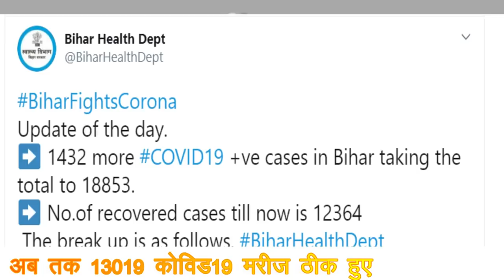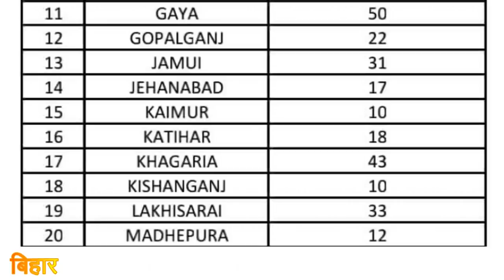आज बिहार में कोरोना ने तोड़े अब तक के सारे रिकॉर्ड 14 july 2020 corona update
आज बिहार में कोरोना ने तोड़े अब तक के सारे रिकॉर्ड
14 july 2020 corona update